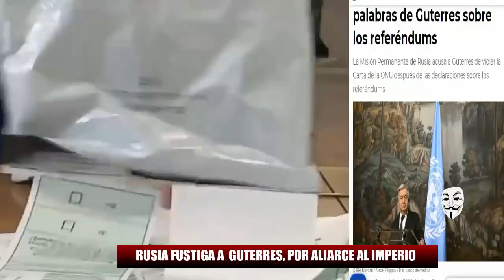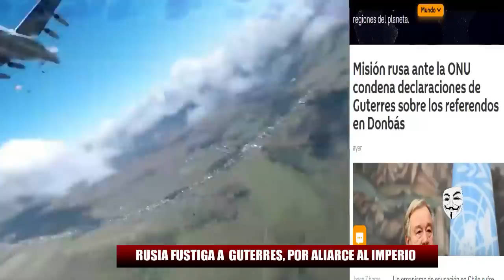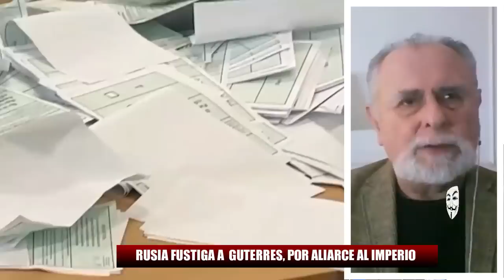✅💥 RUSIA HUMILL4 A LACAYO DEL IMPERIO. SECRETARIO GRAL DE ONU CONDENÓ ANEXION RUSA Y FUE HUMILL4-DO